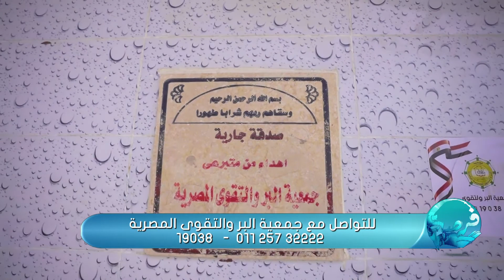الحلقة الكاملة-فرصة-7/7/2022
قناة المحور
موقع قناة المحورالالكتروني الرسمي